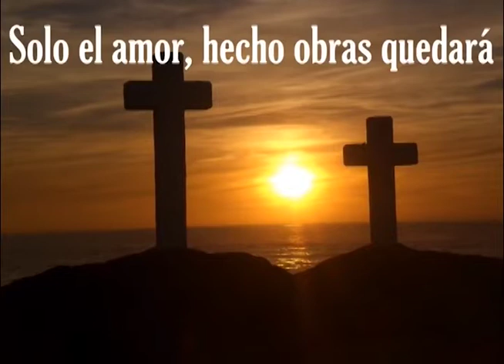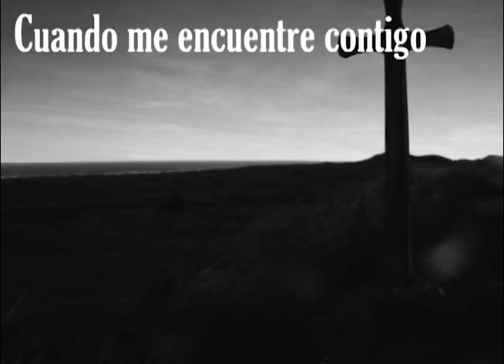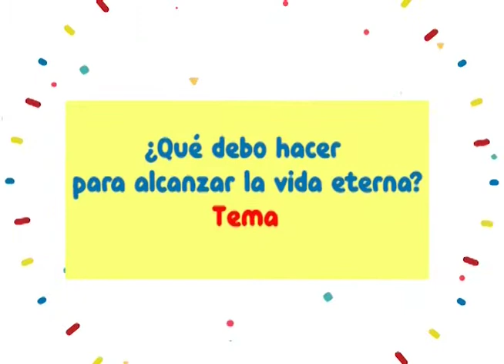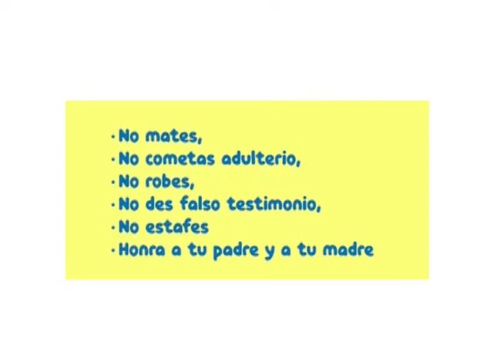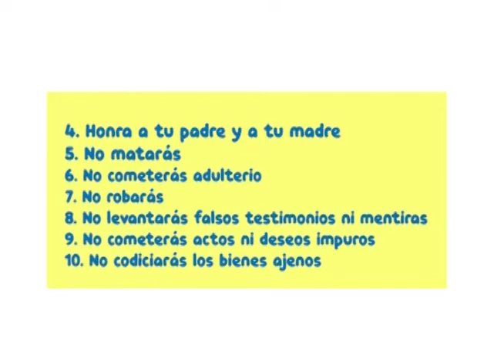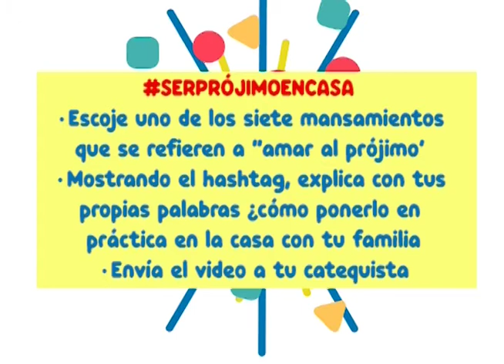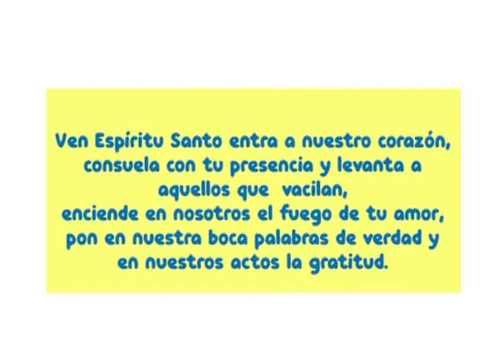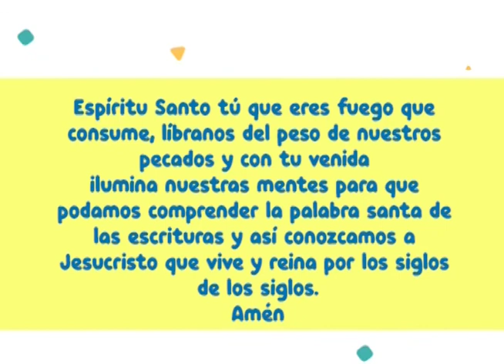CATEQUESIS EN FAMILIA - CONFIRMA "¿QUE DEBO HACER PARA ALCANZAR LA VIDA ETERNA?"